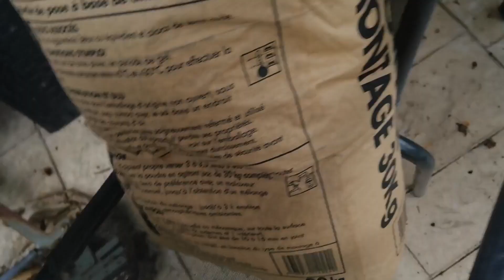Fabrication d'une moustiquaire pour trois fois rien !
On se retrouve dans une petite vidéo pour vous montrer comment j'ai installé une moustiquaire de porte aimantée Action à 3€ avec quelques tasseaux, des vis et chevilles !

A bientôt